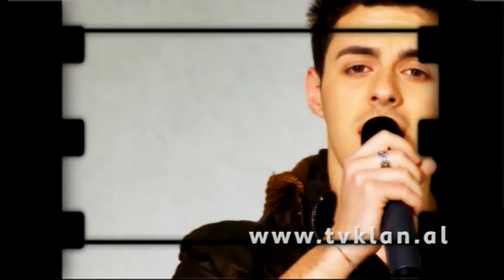Aldo - X Factor Albania 2 - Live Show